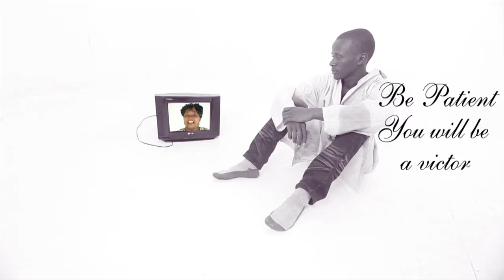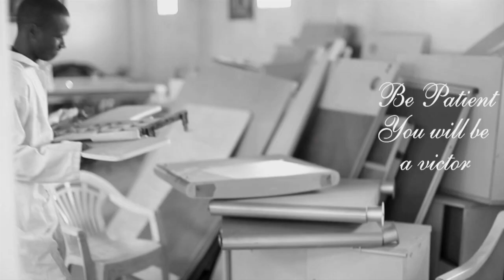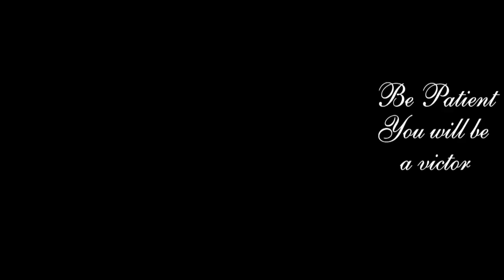KIRIRIRIA by VIRGINIA MOSES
Kenyan Urban Christian Music-
Music video VIRGINIA MOSES performing KIRIRIRIA
AUDIO BY JOHN NYIKA
.Video directed by KEN HEMAN /Eagles Films. [2014]